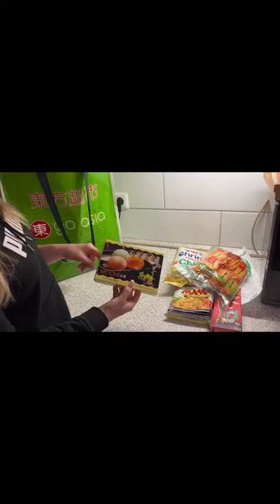Продукты из китайского 🇨🇳супермаркета в Германии 🇩🇪